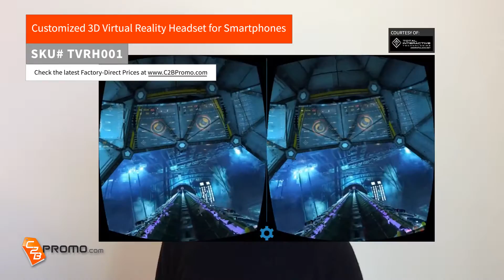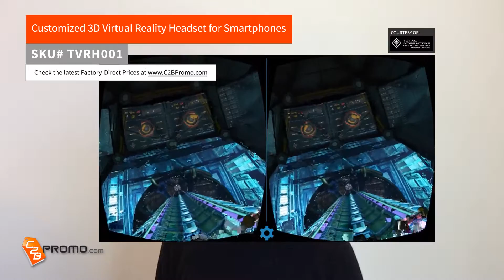Custom Google Cardboard | Promotional VR Glasses | Virtual Reality Headset for Smartphones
Bring your vision to life with this promotional virtual reality headset. Establish your brand and let customers experience the world of virtual reality.

Custom VR Box
Custom Google cardboard
Customized 3D VR Glasses
Custom 3D VR Headsets
Custom Printed 3D VR Glasses